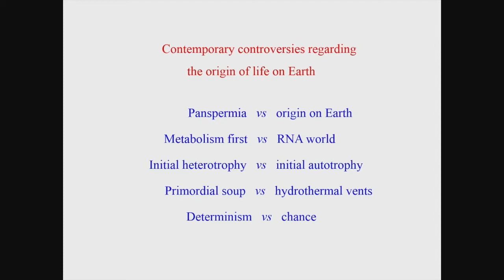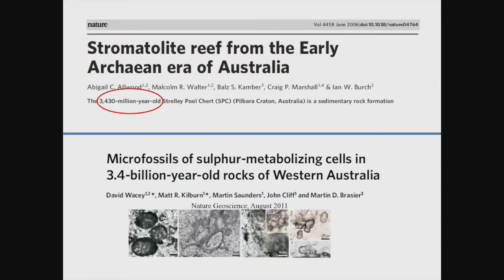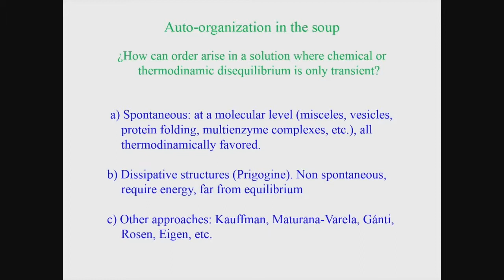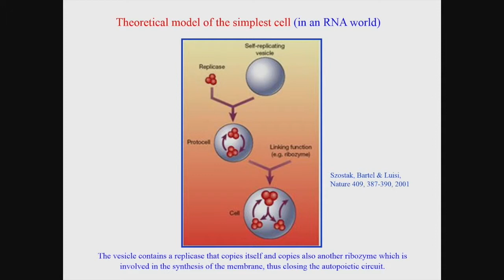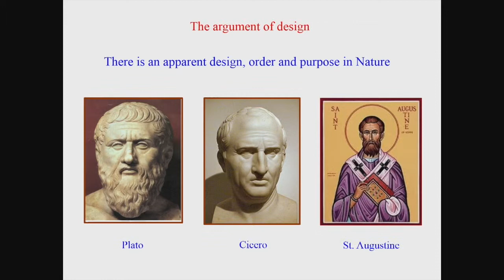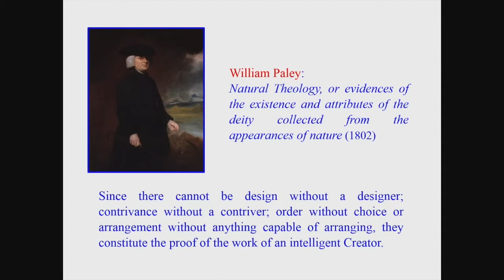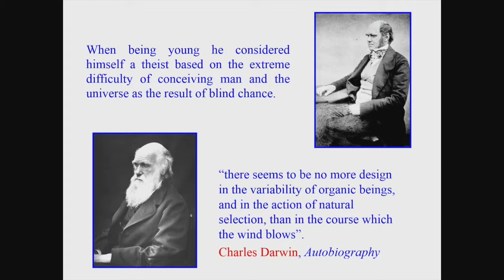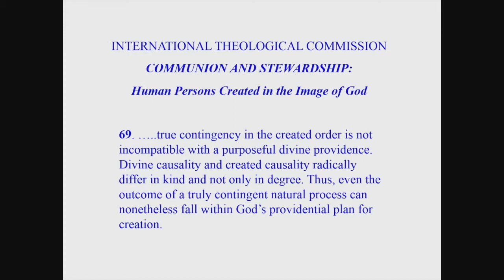Rafael Vicuña | 2014 | Evolving Concepts of Nature